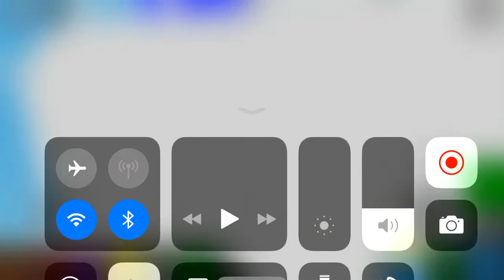Gaster blaster and sans showcase | plane crazy